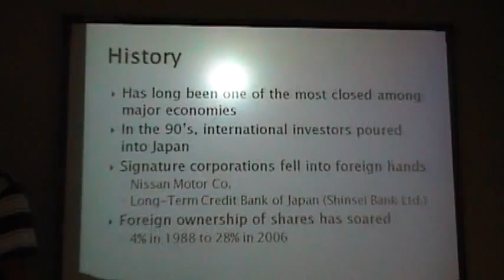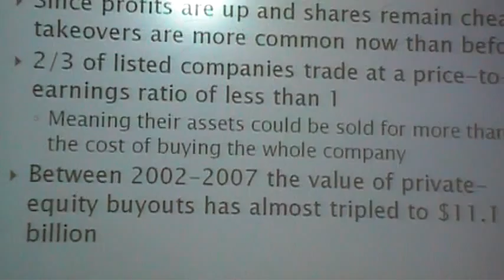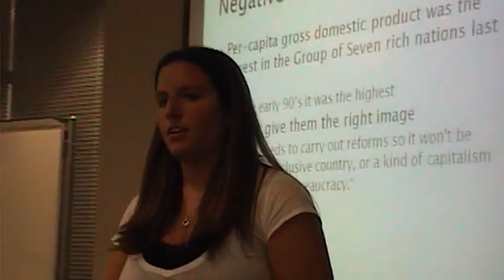Marketeers P1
college